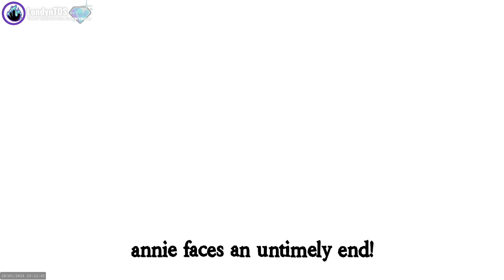Town of Salem 2 - All Any | The Perfect Coven Leader Victory